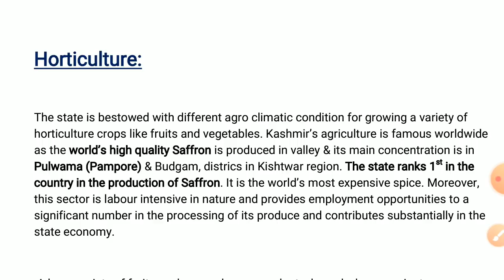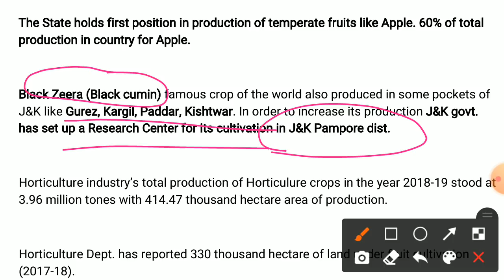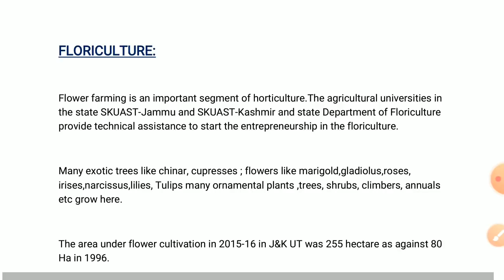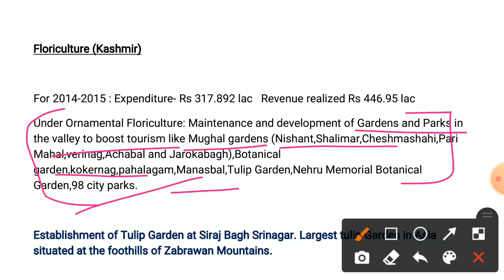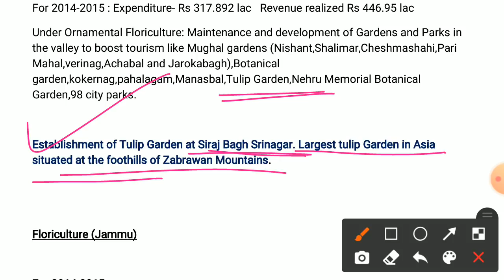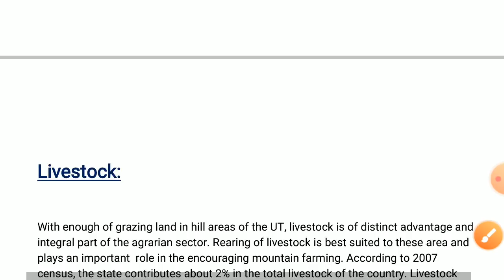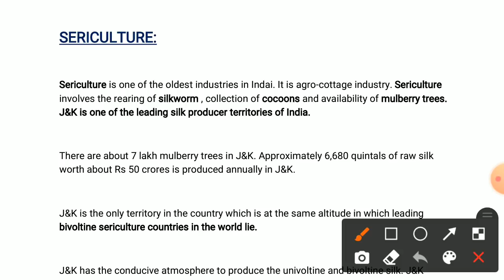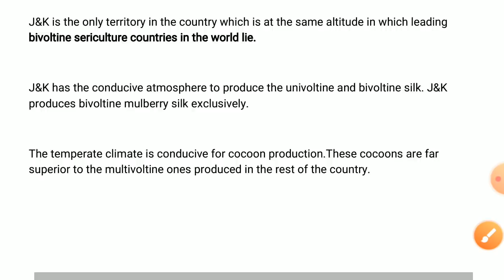J&K Economy - Part 2 By Ankush Ma'am for JKSSB / JKPSC Exams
J&K Economy - Part 3 By Ankush Ma'am for JKSSB / JKPSC Exams

Market Structure - 2 || Economics || Important MCQs - Part 7 for JKSSB / JKPSC / UPSC Exams by Ankush Ma'am

Market Structure - 1 || Economics || Important MCQs - Part 6 for JKSSB / JKPSC / UPSC Exams by Ankush Ma'am

Marginal Productivity Theory - Economics || Important MCQs - Part 5 for JKSSB / JKPSC / UPSC Exams by Ankush Ma'am

Ricardian Theory of Rent  - Economics || Important MCQs - Part 4 for JKSSB / JKPSC / UPSC Exams by Ankush Ma'am